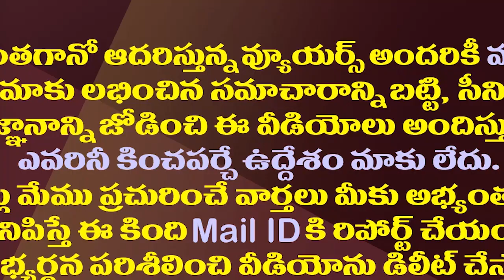రఘురామకు వచ్చే ఎన్నికల్లో పోటీ చేసే ఉద్దేశం లేదా?| Will MP Raghurama Contest The Next Election?